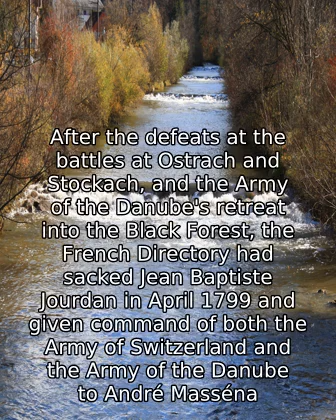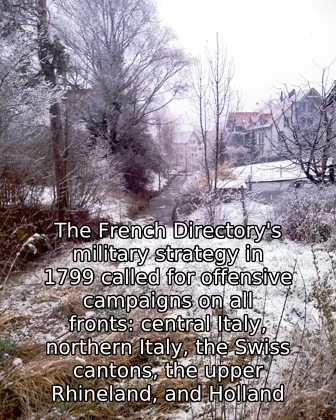Battle Of Winterthur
The Battle of Winterthur (27 May 1799) was an important action between elements of the Army of the Danube and elements of the Habsburg army, commanded by Friedrich Freiherr von Hotze, during the War of the Second Coalition, part of the French Revolutionary Wars